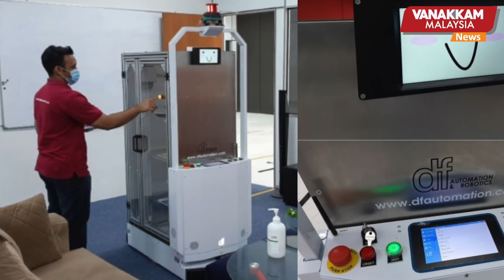MCK 19 Robots to help Covid 19 pandemic front-liners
Covid 19 மருத்துவ முதன்மை பணியாளர்களுக்கு உதவும் MCK 19 ரோபோட்